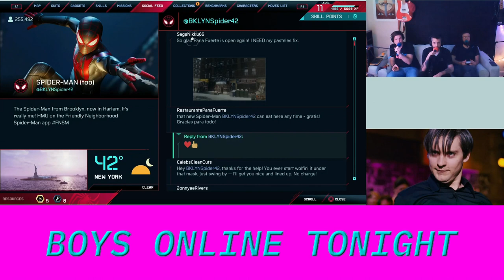BOT Plays - Spider-Man: Miles Morales Episode 005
Conrad, Drew, and Karos sling goo all over the jam room.

Intro Video: everfever on fiverr (Instagram @whyper_ )

Starring: Conrad Schafman and Drew Schuessler

Produced and Edited by: Conrad Schafman